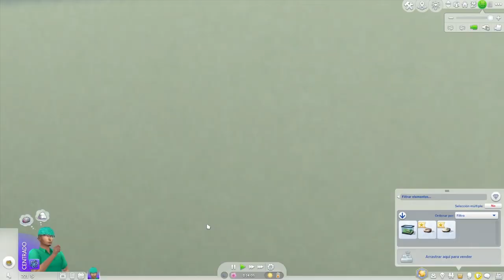¡GALILEO el científico! - Not So Berry GEN "menta" - Ep. 1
RASGOS: Genio/a, ambicioso/a, vegetariano/a
ASPIRACIÓN: Conservador/a
CARRERA: Científico/a
OBJETIVOS:
🔴COMPLETAR la carrera y la aspiración.
🔴COMPLETAR la colección de elementos.
🔴DESCUBRIR el solar secreto de Oasis Spring "La Gruta Olvidada" (necesario NIVEL 10 de Destreza Manual).
🔴CONSTRUIR un cohete.
🔴VIAJAR a Sixam.
🔴TENER descendencia alienígena.
NIVEL MÁXIMO DE HABILIDADES:
Ciencia Espacial.
Destreza manual.
Lógica.

🟠Me encuentras en ORIGIN como "RichanGondra"
🔵Me encuentran en STEAM como "Ri-chan" o "titishrita"
⚫Me encuentran en EPIC GAMES como "Richan94"